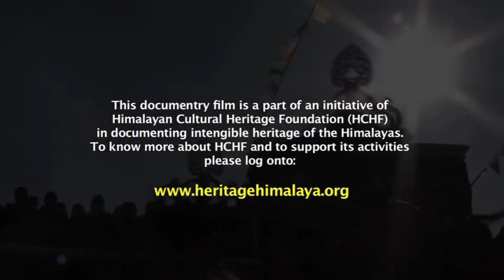Drums of Himalaya II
Drums of Himalaya is to celebrate the musical heritage of Ladakh in particular and Himalayas in general. It will will be continued to cover all the musical instruments. The short films are directed by Dr. Sonam Wangchok, the founder of Himalayan Cultural Heritage Foundation, Director of Heritage Himalaya Trails and the Editor of Heritage Himalaya Magazine
© Felmay & HCHF